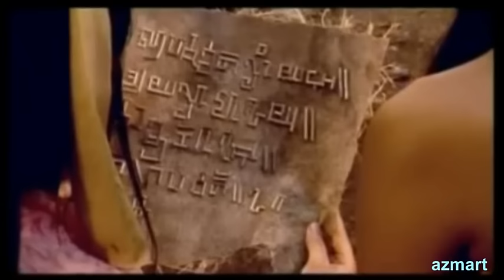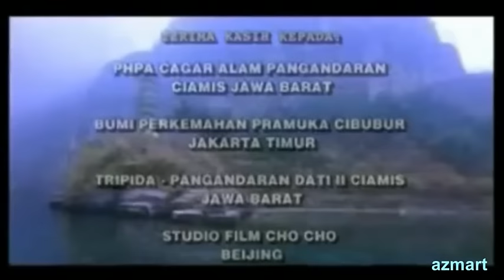TUTUR TINULAR Episode 24 "Pangeran Buron"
Sang Prabu yang mulai dirasuki pikiran jahat karena hasutan Dyah Halayudha memerintahkan Dyah Halayudha untuk mengirim beberapa Pasukan Dharmaputra untuk membunuh pangeran Cakradara dan Kudamerta. Namun, rencana tersebut gagal berkat bantuan dari Arya Kamandanu